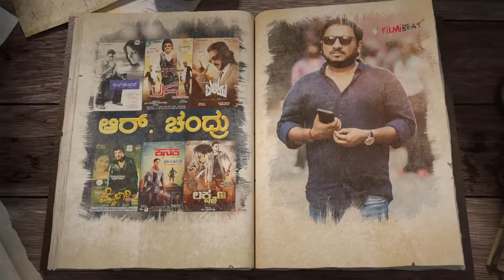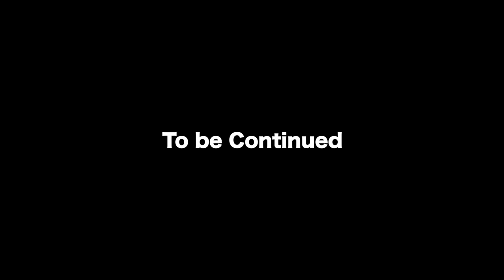DIRECTORS DIARY : ಸಿನಿಮಾ ರಿಲೀಸ್ ಗೂ ಮುಂಚೆ ಓಡೋಗೋಣ ಅಂತ ಪ್ಲಾನ್ ಮಾಡಿದ್ದೆ | Part3 | Filmibeat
RChandru DirectorDiary ಚಿತ್ರರಂಗದಲ್ಲಿ ತಾವು ನಡೆದು ಬಂದ ಹಾದಿ ಮತ್ತು ಆರಂಭದ ಕಷ್ಟದ ದಿನಗಳ ಬಗ್ಗೆ ನಿರ್ದೇಶಕ ಆರ್ ಚಂದ್ರು ಫಿಲ್ಮಿಬೀಟ್ ಕನ್ನಡದೊಂದಿಗೆ ಡೈರೆಕ್ಟರ್ ಡೈರಿ ಕಾರ್ಯಕ್ರಮದಲ್ಲಿ ಹಂಚಿಕೊಂಡಿದ್ದಾರೆ. Sandalwood Director, Producer R Chandru shared his life journey with Filmibeat Kannada's Directors Diary special episode.